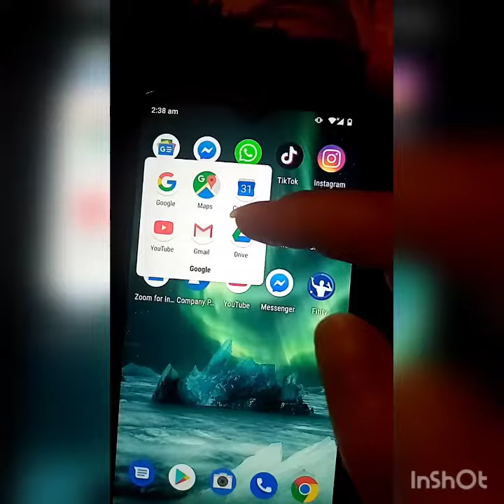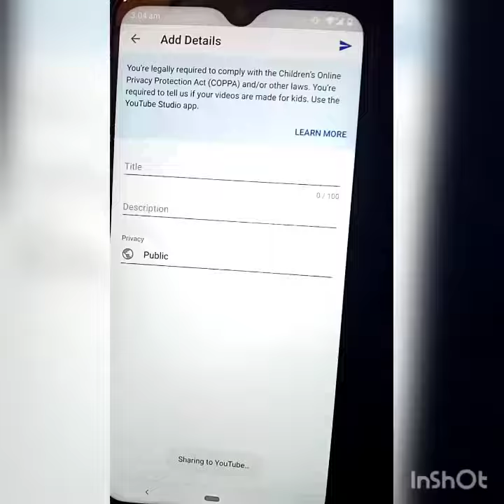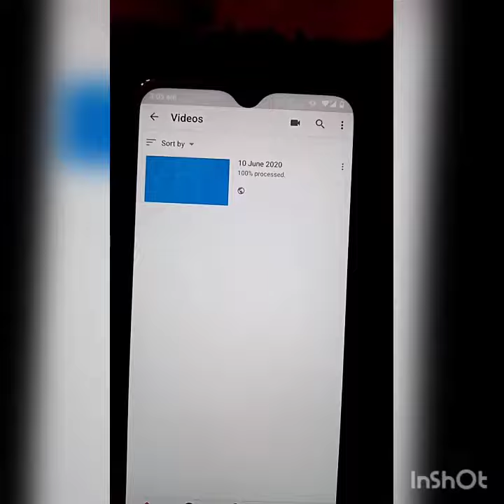Paano ba mag maniubra ng Gmail account.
Ito ang pinaka simple at madaling paraan nang pag lalagay ng profile pic or photo mo sa iyong Gmail account.

Ginawa ko ang tutorial na ito para sa mga hindi familiar at nagtatanong kung saan at paano nga ba?

Sana Nakatulong po ako.

GOD BLESS.